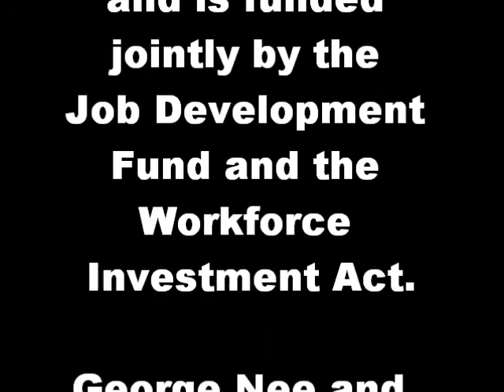Governor's Workforce Board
George Nee and Charles Fogarty comment on the Governor's Workforce Board.

Music in this video is "Kalimba" by Mr. Scruff.